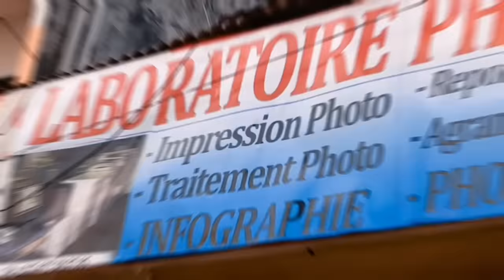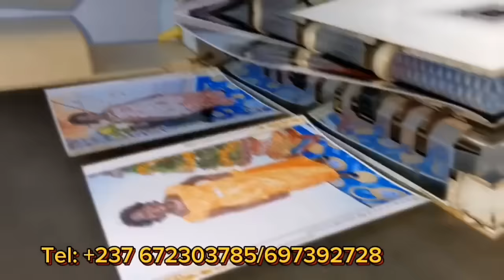M0T0MAN 237/MBENGU!STE...Écoutons Attentivement FRANCIS GNAN0U